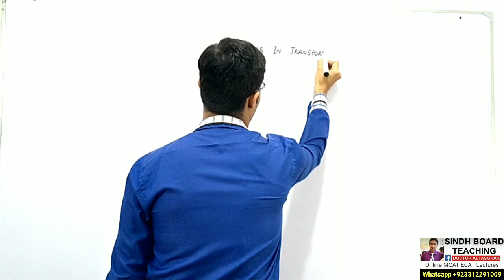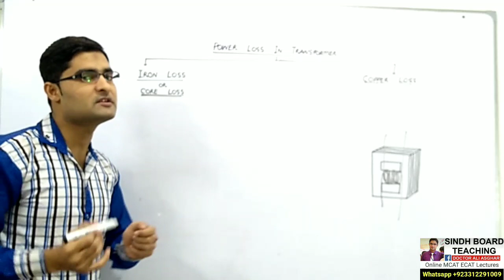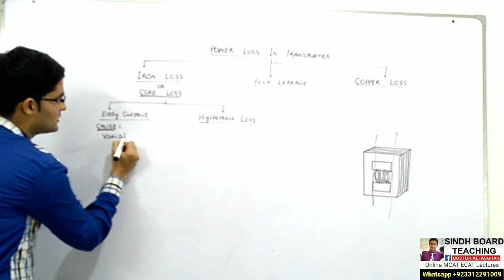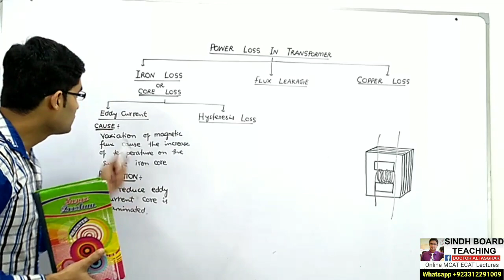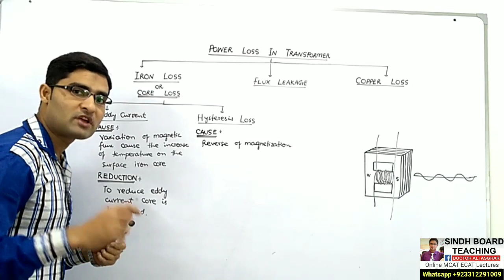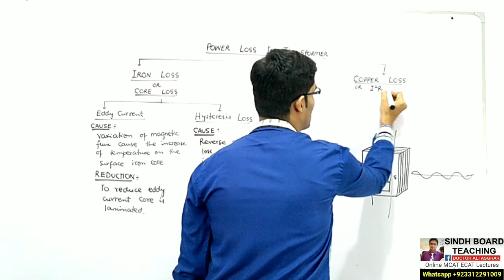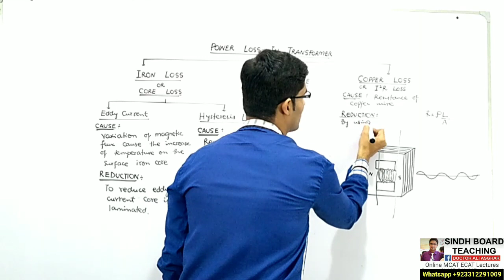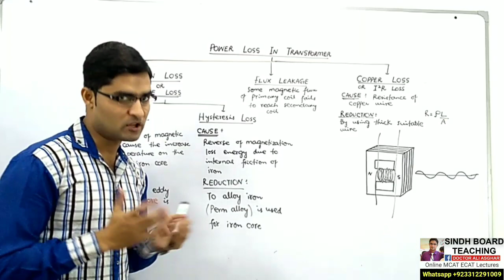Power Loss in Transformer in Hindi/Urdu